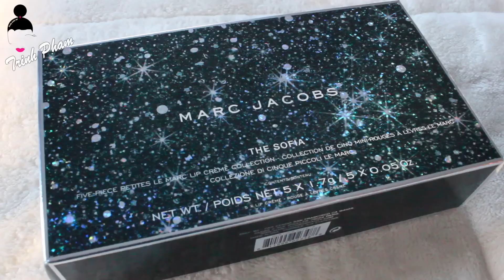Đồ Mới Từ Sephora ♡ Sephora Haul ♡ Holiday Gift Sets ♡ TrinhPham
Hãy xem chế độ HD nhé :)

Mùa này tuy vẫn chưa đến Giáng Sinh, nhưng ở Sephora đã ra rất nhiều những set hay ho mà mình muốn chia sẻ cùng mọi người. Chắc chắn sẽ còn rất nhiều set nữa nên nếu video này hữu ích thì đừng quên Like và Comment cho mình biết nhé :D Love you :*

BECCA Shimmering Skin Perfector® Opal Glow On The Go